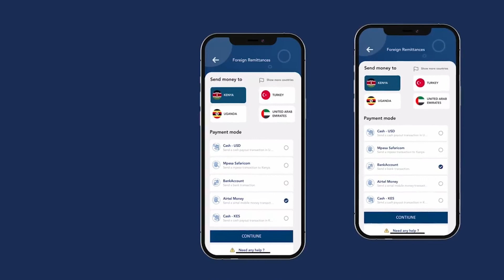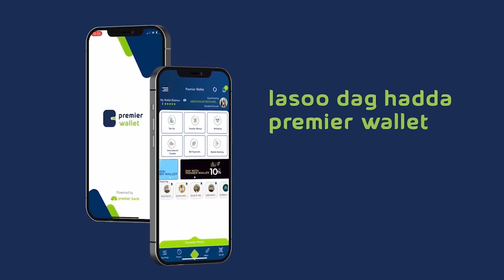War Murtiyeed laga soo saaray Kulan sanadeedka Guddiga qaran ee haggida diiwaangelinta madaniga.